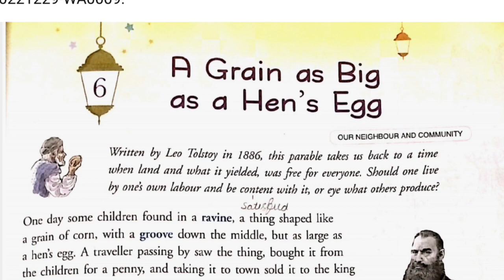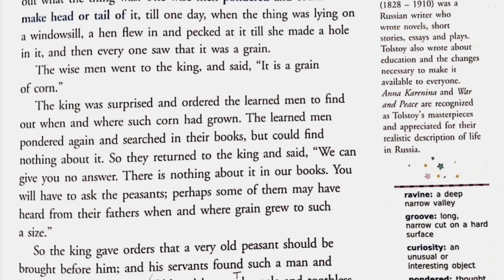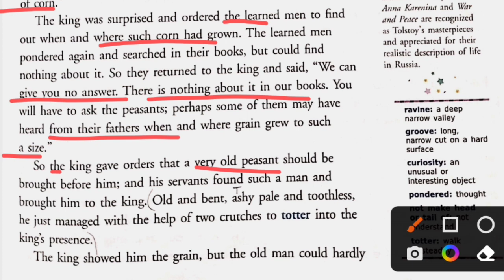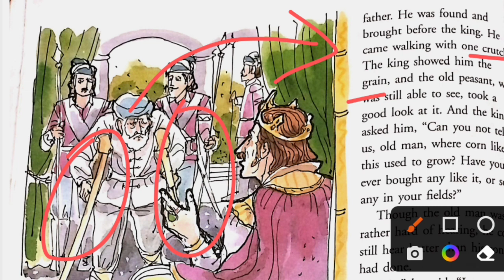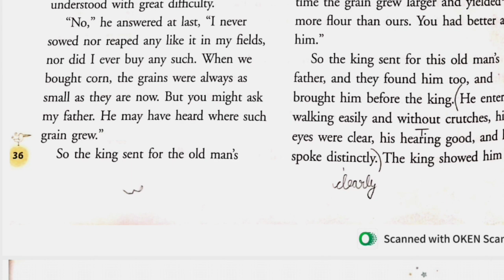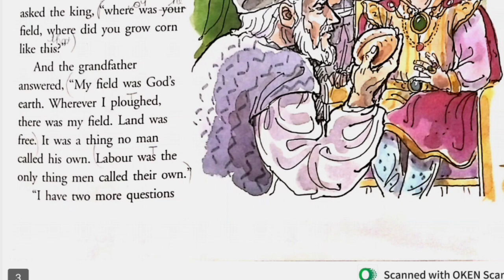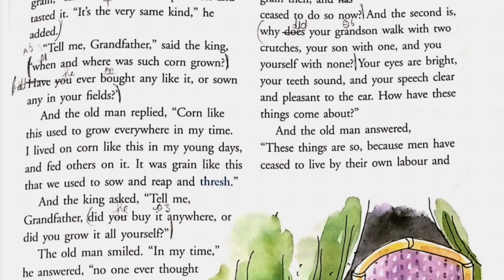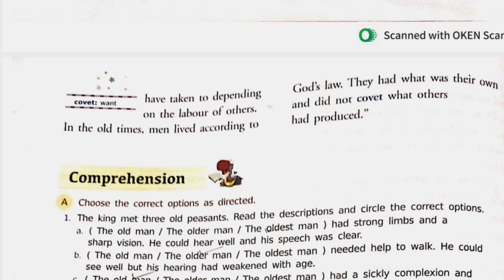L-6 A grain as big as hen' s egg || Class 7|| Hindi explanation|| New Gems English Reader